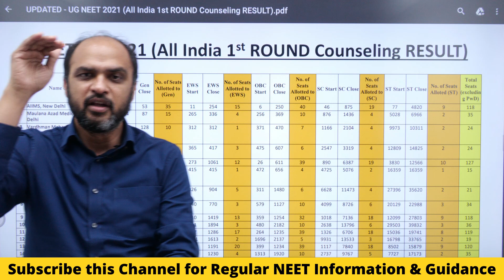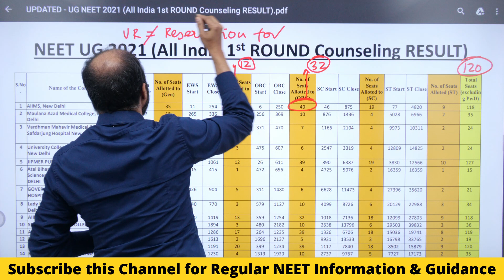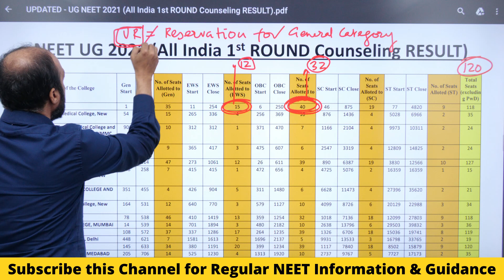FINALLY (After all the DRAMA)!! NEET UG 2021 RESULT for 1st Round of All India Counseling DECLARED!!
PDF of the Summary of the result (NEET 2021 UG) has been PUBLISHED on NEETprep Telegram Channel along with Round 1, Round 2, Mop Up Round & Stray Round for NEET 2020 Counseling. Please download it for future reference.

1) Link of Target Batch (which provides NCERT based Question Bank, 2 Level (NEET & AIIMS) Test Series & DPP generator for NEET 2022)

2) Link of CATALYST Batch (which provides NCERT based Test Series, Question Bank & DPP generator for NEET 2023)